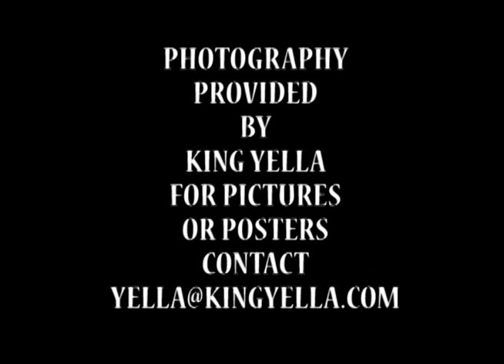"Gateway to Change"; Barack Obama's Historic Speech Under The Gateway Arch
Watch then Senator, Presidential Candidate, Barack Obama's Historic Speech Under The St. Louis Gateway Arch; October 18, 2008.  Just 17 day later, being elected the First African American President of The United States.

Vote Nov. 3rd!

Brian K. Young
Independent Filmmaker